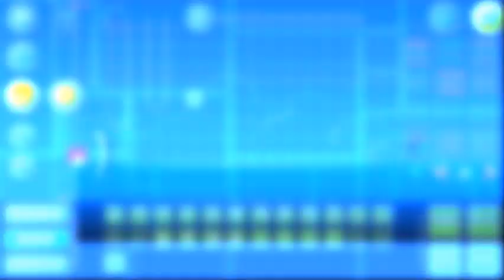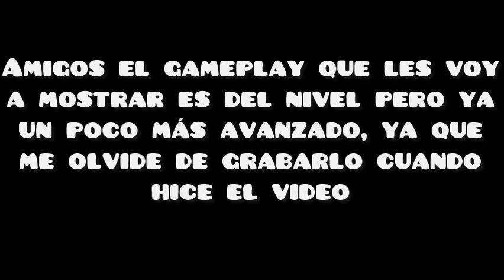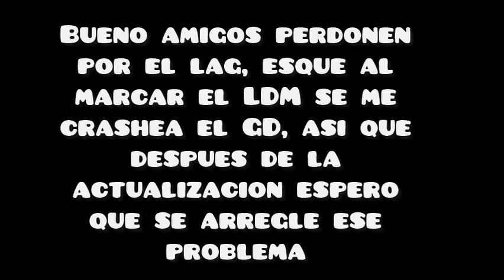TUTORIAL #1 COMO CREAR TU PRIMER NIVEL DE GEOMETRY DASH | Megatronic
Hola que tal amigos, hoy les vengo a dar algunos consejos para poder crear sus niveles en Geometry Dash también quiero que me perdonen por mi inactividad y es que no pude subir vídeos por que no sabia editar, pero ahora si ya se ;) y si quieren así mas vídeos de este estilo, escribirlo en la caja de comentarios. No te olvides suscibirte a mi canal y dejar tu like si el video te ha gustado. tmbien quiero que me perdonen la calidad del vídeo es que al sacarlo de editar con el Camtasia 8 me salio en esa resolución. bueno nos vemos en el próximo vídeo hasta luego!!
0:00 Introducción
0:23 Elegir una buena canción
0:44 Layout
0:59 Elegir el tipo de BG,G1,etc
1:40 Trigger de Pulse
3:32 Block Design
5:47 Decoración del suelo (G1,G2)
7:00 Tips del Modo editor
9:16 Air deco
9:42 Decoración de las sierras
10:33 Resultado
11:13 Gracias